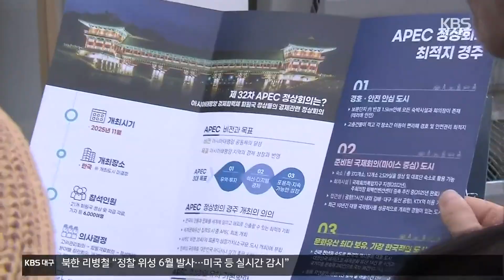“경주가 최적지”…APEC 정상회의 유치 총력 / KBS 2023.05.30.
[앵커]

 2년 뒤 열릴 아시아태평양 경제협력체, APEC 정상회의를 경주로 유치하기 위한 총력전이 시작됐습니다.

 제주와 부산, 인천 등 만만찮은 경쟁도시들 속에서,  경주시는 국제행사 경험과 다양한 세계유산 등 경주만의 강점을 내세운다는 전략입니다.

 오아영 기자의 보도입니다.

 [리포트]

 2005년 부산에서 열린 APEC 정상회의.

 21개국 정상과 기업인 등 2만 2천여 명이 방문했습니다.

 이를 통해 부산은 국제회의도시로서의 발판을 마련했다는 평가를 받고 있습니다.

 20년 만인 2025년 국내에서 열릴 제32차 APEC 정상회의, 경북도와 경주시가 유치 도전장을 냈습니다.

 회의 유치 효과가 생산 유발 1조 원,  취업유발 8천여 명으로 예측되는 만큼, 시민과 경제계 모두 기대감이 큽니다.

 [이병희/경주 황리단길 상가연합회장 : "꼭 유치돼서 전 세계인들이 숨어 있는 경주의 유적지를 보셨으면 좋겠고 그렇게 된다면 상인분들이 그래도 매출 성장이 되다 보니 상당히 고무적일 것으로 생각하고 있습니다."]

 경주시는  충분한 회의장과 숙박시설, 각종 국제행사를 치른 경험과 다양한 세계문화유산을 강점으로 내세웁니다.

 또 범시민 추진위를 통한 민간 차원의 홍보 외에, 포항, 울산 등 인접 시군과의 공동 홍보도 강화하고 있습니다.

 다만, 유치 의향을 밝힌 곳 중 경주는 유일한 기초자치단체여서 역량이 부족하다는 지적도 나옵니다.

 이에 경주시는 과거 멕시코와 베트남 소도시도 APEC을 성공적으로 열었고, 지방시대를 위해 경주가 오히려 당위성이 있다는 점을 강조합니다.

 [남미경/경주시 관광컨벤션과장 : "(경주 유치를 위해) 시민의식 선진화 운동, 친절·청결·안전한 손님맞이 캠페인, 100만인 유치 서명 운동 등 유치 활동을 전개할 예정입니다."]

 2025년 APEC 정상회의의 개최장소는 오는 11월쯤 결정됩니다.

 KBS 뉴스 오아영입니다.

 촬영기자:김석현